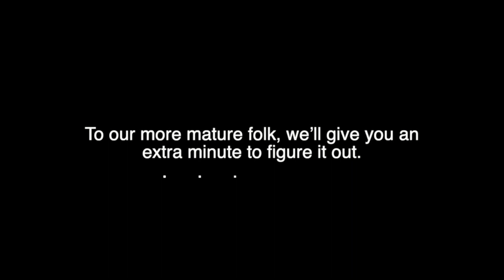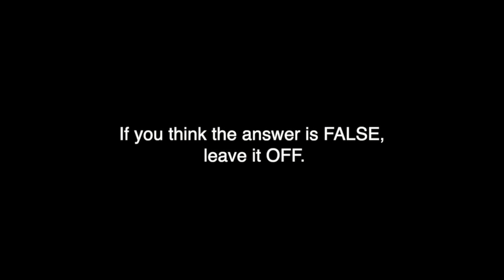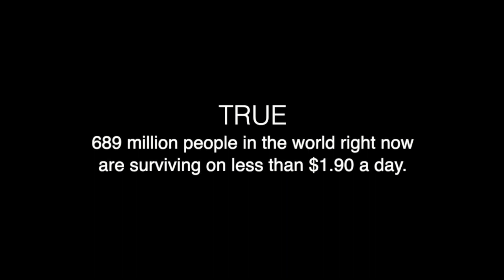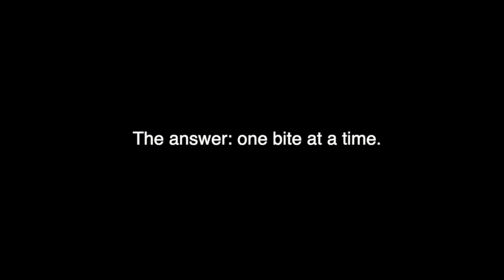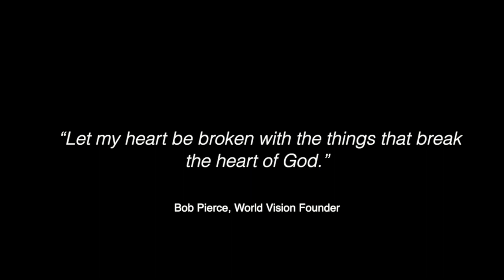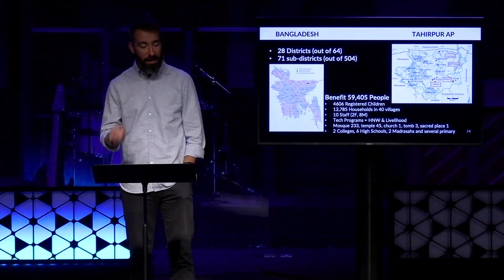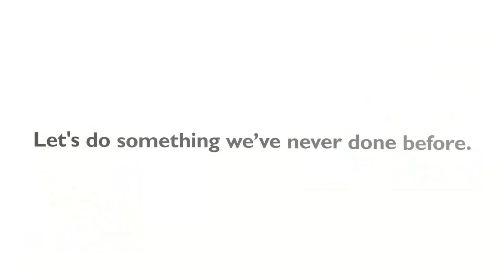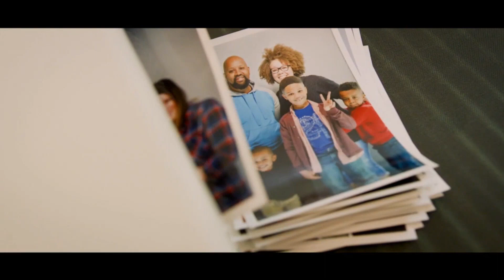FOR the World Week 2 | Josh Peigh & Justin Crispin | Sunday 9:30am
Followers of Jesus cultivate a life that AFFIRMS DIGNITY in every person and RESTORES BROKENNESS in our world.

We're glad you're here, but always want to invite you to join us in person on Sundays at 9:30am and 11:15am.